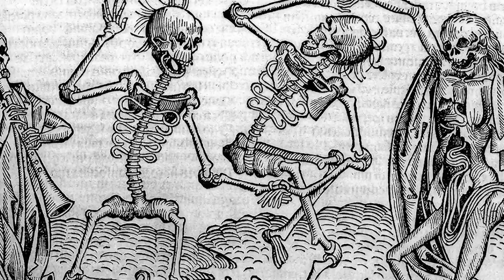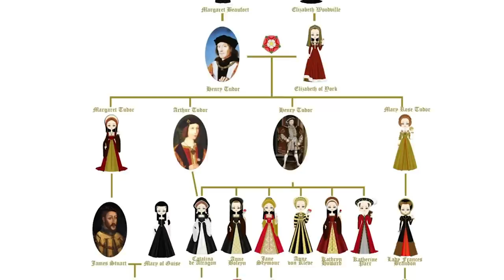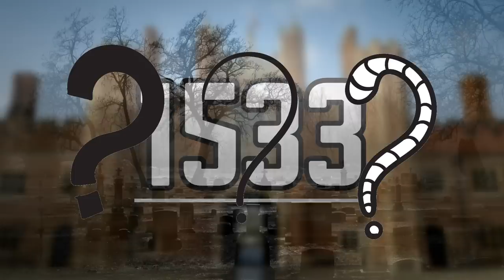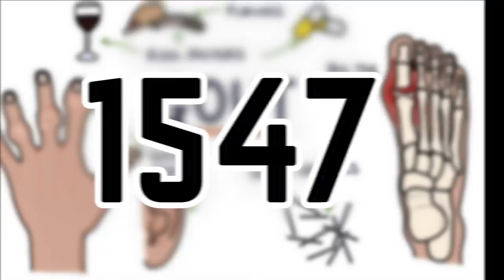How Every Tudor Died (HISTORY DOCUMENTARY)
In this video, we explore how every single Tudor died - including Henry the Eighth, Anne Boleyn and Queen Elizabeth. For such a small dynasty, some of the deaths are iconic and concurrently mysterious.